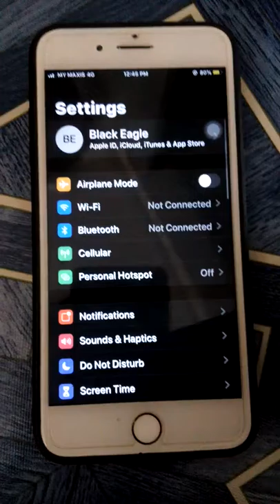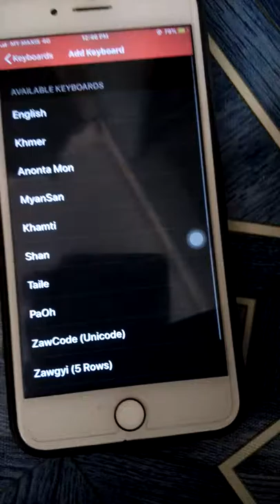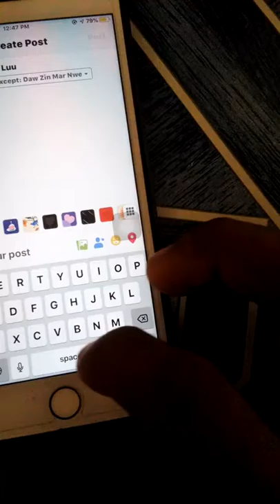IPhone Unicode ​ေျပာင္​းနည္​း IOS Unicode Myanmar Font Keyboard